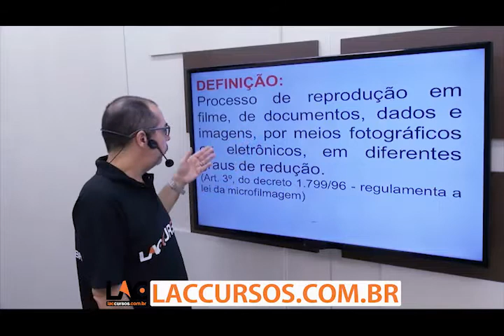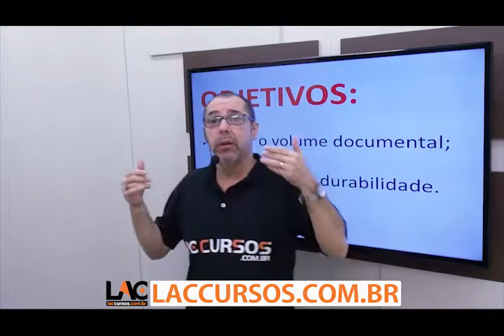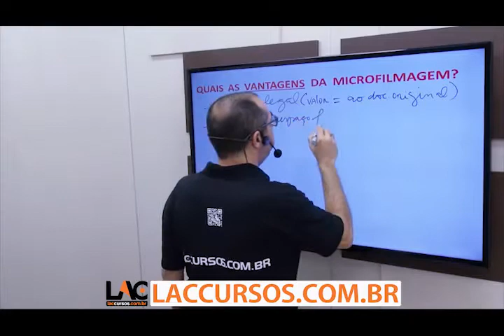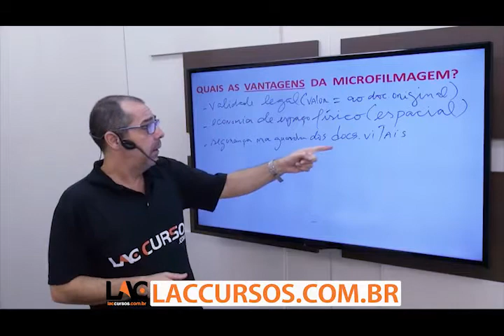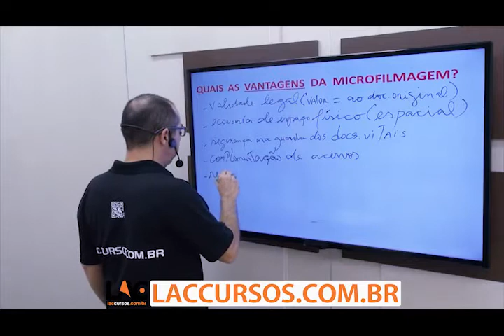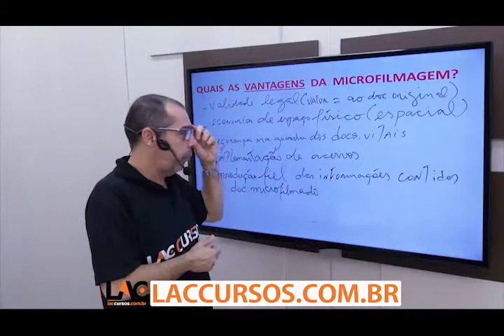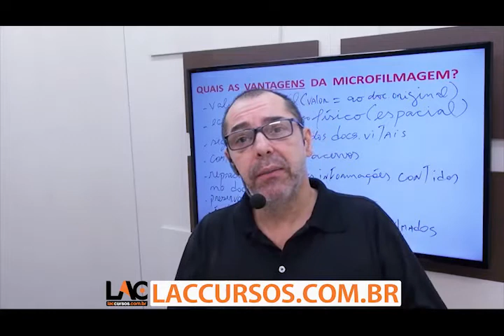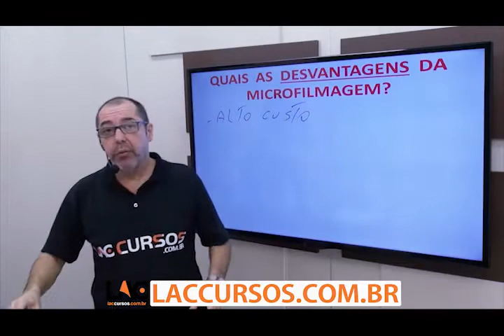Aula 23 - Microfilmagem - Valentini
Curso online - Arquivologia - Completão
Investimento: R$ 80,00
Acesso: 60 dias
Nível : Médio e Superior
Clique aqui para acessar o curso:
Aulas:
01 - Conceitos Fundamentais - Parte 1
02 - Conceitos Fundamentais - Parte 2
03 - Órgãos de Documentação
04 - Terminologia Arquivísta
05 - Teoria das Três Idades
06 - Tipologia Documental - Classificação dos Arquivos e dos Documentos
07 - Organização e Administração de Arquivos
08 - Correspondência - Definições
09 - Protocolo, Expedição, Arquivamento, Empréstimo, Consulta e Destinação
10 - Procedimento (processo) Administrativo
11 - Métodos de Arquivamento - Genérico
12 - Métodos de Arquivamento - Regras de Alfabetação
13 - Métodos de Arquivamento - Geográfico
14 - Métodos de Arquivamento - Numéricos
15 - Métodos de Arquivamento - Ideográfico
16 - Métodos de Arquivamento - Padronizados
17 - Gestão dos Documentos
18 - Avaliação de Documentos
19 - Principíos Arquivísticos
20 - Arquivos Permanentes - Funções, Atividades, Arranjos e Fundos
21 - Arquivos Permanentes - Descrição e Publicação
22 - Arquivos Permanentes - Conservação e Referência
23 - Microfilmagem
24 - Automação de Arquivos - Ged, Digitalização e Doc. digitais
25 - Lei de Acesso a Informação - Lei 12.527/11
26 - Legislação Arquivística - Lei 8.159
Horário de atendimento: das 09h ás 18h (horário de Brasília)